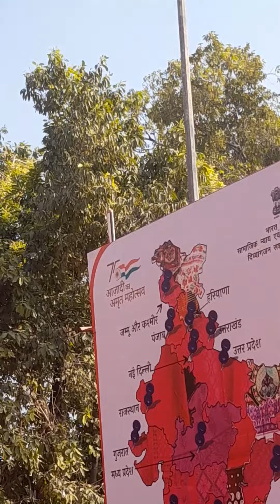7 December 2022